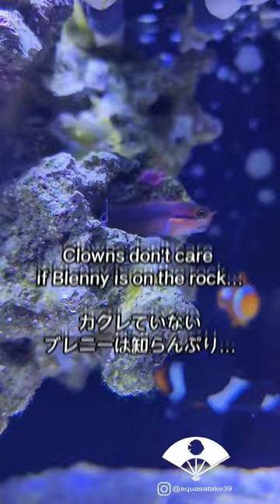Babysitter Fish!🤣👶 魚のベビーシッター！ 🤣👶